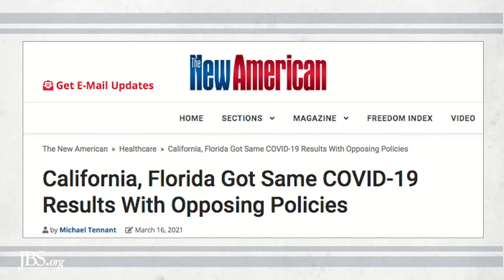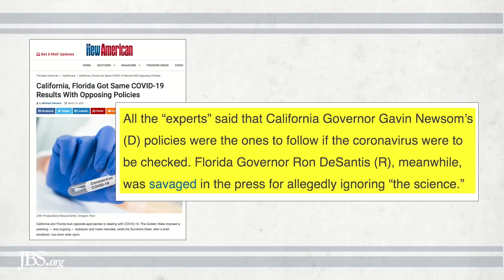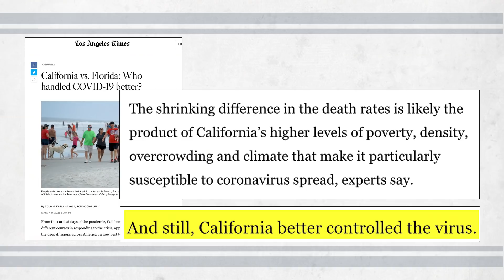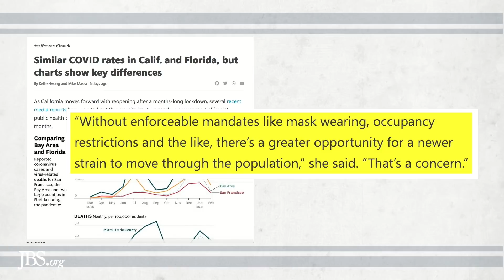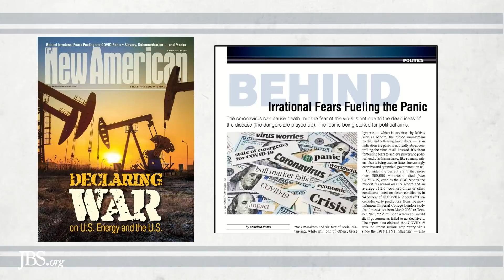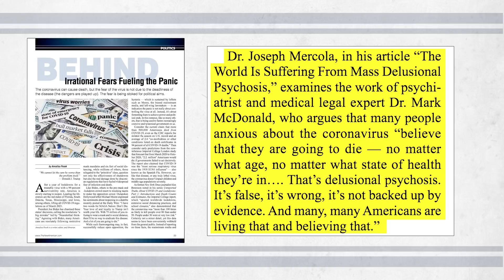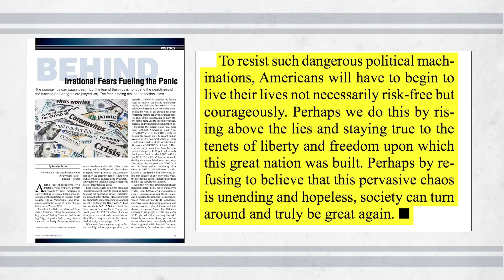Stop Living in Fear!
A year into the nation’s response to the COVID-19 pandemic, and it’s time for some honest reflection.

What grade would you give the federal government for its response?  How about your state legislature?  Do you think the lockdowns have helped control the spread of the disease?  If so, how happy are you that the government has essentially taken over the healthcare of every American?  Do you think the limitations of government should be ignored during a time of crisis?

All this and more in today’s episode of Analysis Behind the News, where we provide the perspective and the plan to help restore American liberty and independence.

Action Items:
1) Read and share the article “Behind Irrational Fears Fueling the Panic” Distribute the physical issue

3) Sign up for Legislative Action Alerts or text JBS to 88588
5) Sign up for Top Daily Headlines from The New American